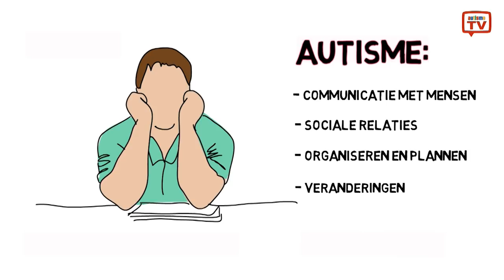Consultatie inroepen als autisme complex wordt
Soms kan er sprake zijn van complexe problematiek bij autisme. Daarmee wordt bedoeld dat er meer aan de hand is dan autisme, zoals ADHD, een angststoornis, dwanghandelingen, etc
Dat is best ingewikkeld en vaak wordt het in de reguliere zorg niet goed uit elkaar getrokken. Een behandeling loopt dan vast en problemen kunnen groter worden. Wat kun je dan doen?
Een mogelijkheid is het inroepen van consultatie. Experts vragen om mee te kijken en advies te geven.
In dit programma van AutismeTV vertelt Jose Richters, klinisch psycholoog, hoe je consultatie kunt aanvragen bij het dr. Leo Kannerhuis, een TOPGGZ instelling voor autisme.
Dit kan ook als er getwijfeld wordt over de diagnose.